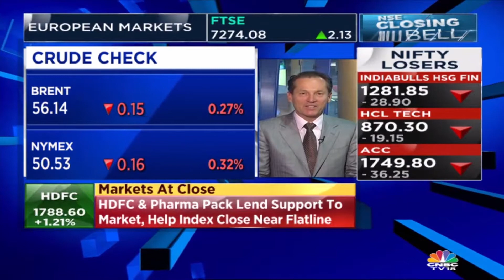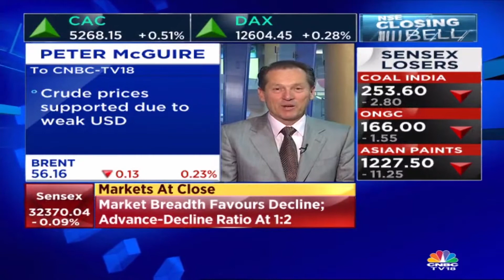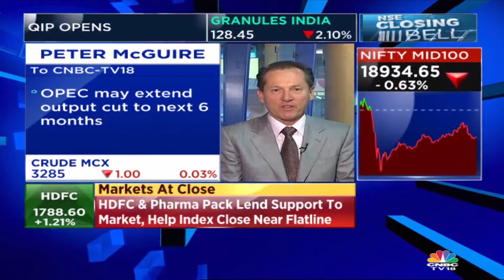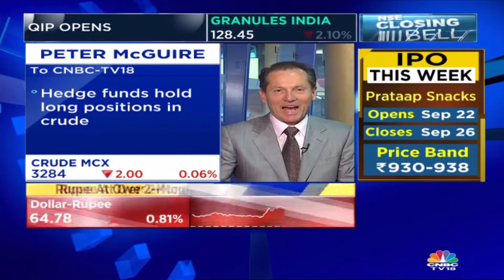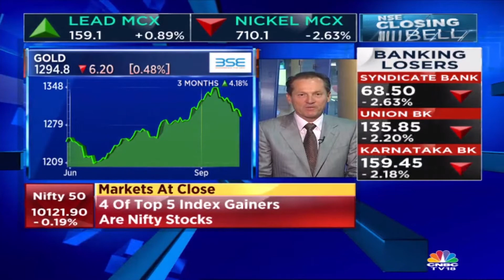XM.COM - Peter McGuire - CNBC - 21/09/2017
Watch the interview of Peter McGuire, CEO at XM AUS with CNBC-TV18's Manisha Gupta, where he spoke about various commodities.